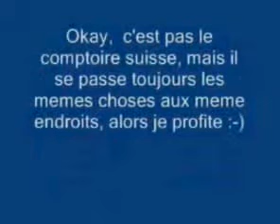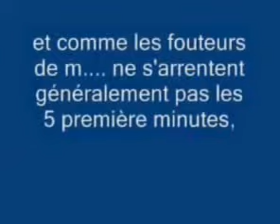Copia de beaulieu à lausanne,bagarre generale (new year2008)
bagarre generale à beaulieu à lausanne(new year)2008